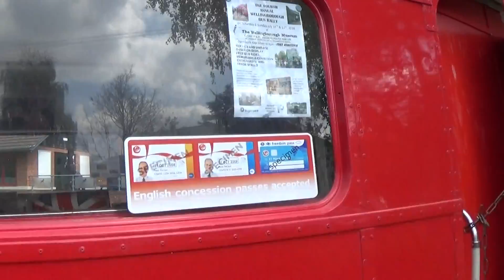London Transport RML 2391 (Walk Around)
Wellingborough Bus Rally 2017
23/4/2017